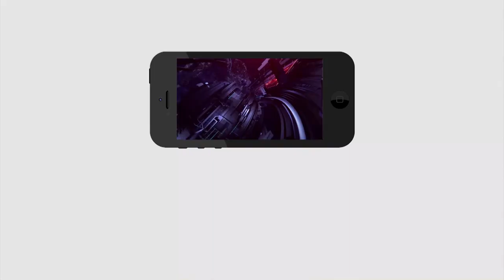రెచ్చిపోయిన ఆటో డ్రైవర్లు | Auto Drivers fire on current issues in AP